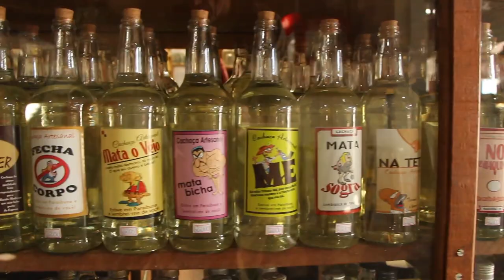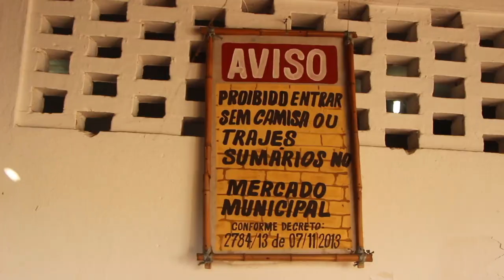DOMINGUEIRA DA VIOLA - TRIO DA ROÇA - PARAIBUNA SP